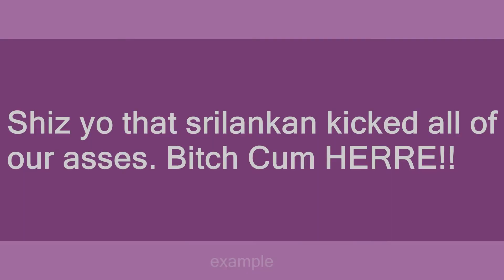sri lankan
Slang flashcards: